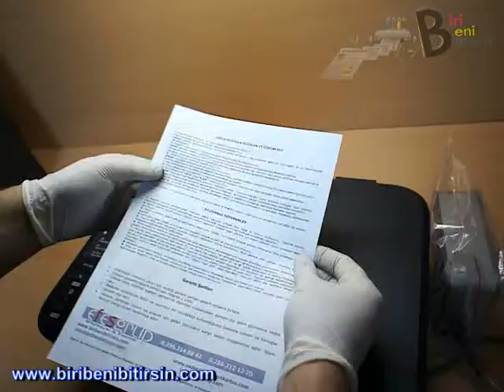bitmeyen kartuş biribenibitirsin canon mg 2250 2150 2155 2255 3150 3250 ilk kurulum videosu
Biribenibitirsin.com Bitmeyen kartuşlu canon mg serisi 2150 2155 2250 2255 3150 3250 ilk kurulum videosudur